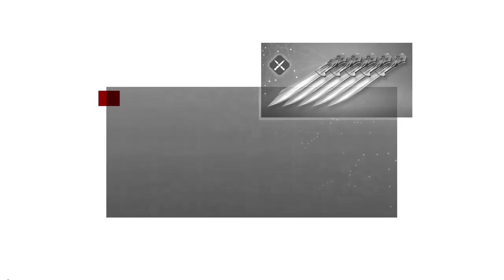Assassin's Creed: Brotherhood - Part 27 | Taken by the French